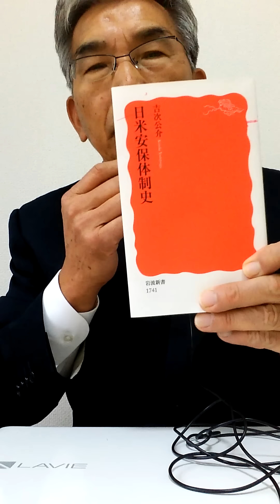国民必読の日米安保体制史が岩波新書からでました